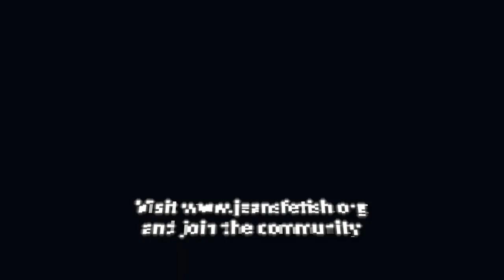501 pictures of Levis Jeans Butts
501 pictures of girls and their butts in Levis Jeans
(various models - not only 501's)